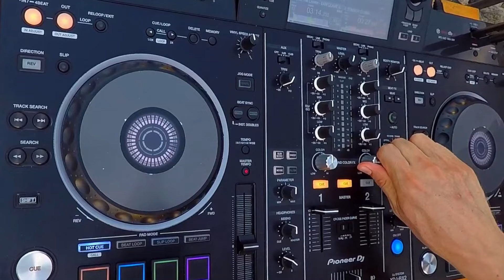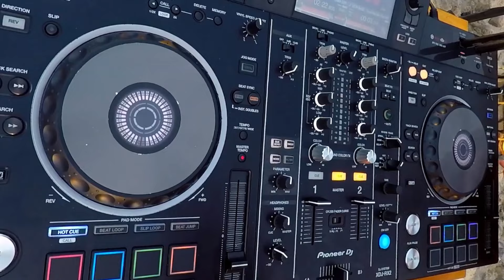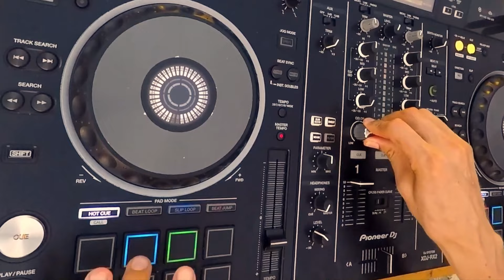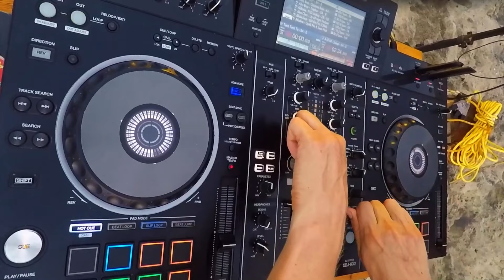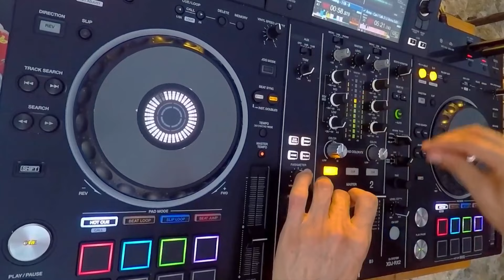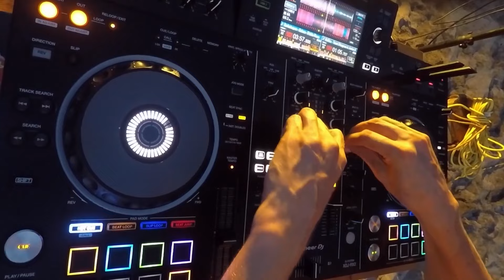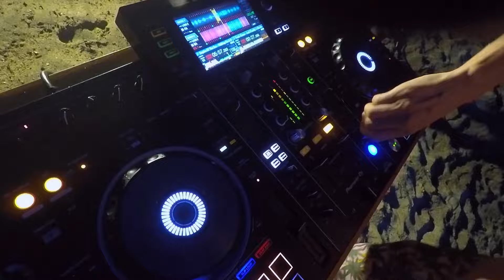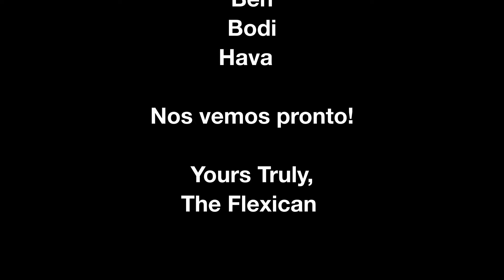The Flexican - Stuck In Paradise S01E03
On the very last day of our 3 month-lockdown in Colombia last year, I’ve recorded this set on the beach of Costeño Beach.
The songs you hear where our favourites Corona-Lockdown Anthems.